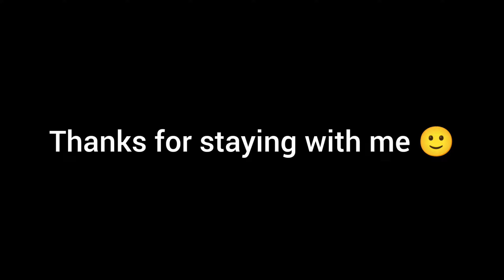কাপ্তাই লেক, রাঙামাটি। Kaptai lek. Rangamati | VLOG 8